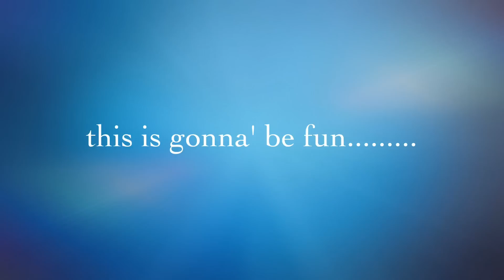Runaway Home - NY Tour Promo Video 1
Check out this "teaser-trailer" from Runaway Home and get ready for their tour in Upstate NY - April 2013!!